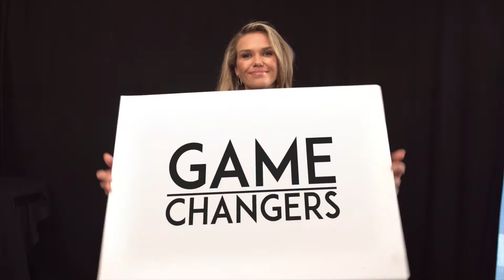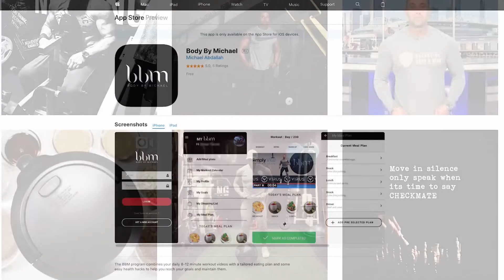Game Changers: Edwina Bartholomew Meets The Creator of ‘Body By Michael’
Michael Abdallah explains how he is challenging the old attitudes to health, fitness and weight-loss and has now redefined the self-help book.

Michael Abdallah’s approach to health and wellbeing is by teaching others how to be the best and strongest version of themselves – not just for the period of a six or twelve-week challenge, but for life.

Body By Michael uses his ‘Six Pillars’ philosophy to help improve general health and wellbeing being Movement, Nutrition, Breathing, Hydration, Sleep and Mindfulness. Michael explains to Edwina “It’s really about balance. The intention is to change the internal narrative away from being about working out for hours at a time and eating less, to being about your physical, mental and emotional health.”